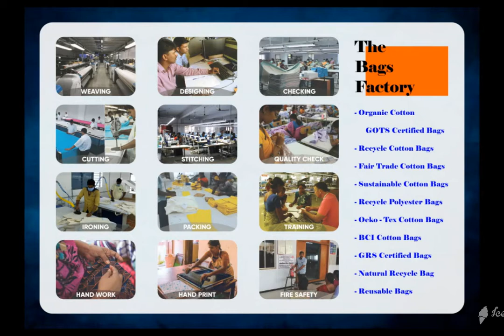NATURAL RECYCLE ORGANIC COTTON MESH BAG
We are manufacture and export Baumwolltaschen bags in different shapes, sizes, colors and designs as per the requirement of buyers, wholesalers and importers. We manufacture Recycler les sacs en coton bags in India and export it to Europe, USA, Australia, New Zealand,  Japan, Germany, France, Denmark, Belgium, Sweden, Norway, Spain, Switzerland, Netherlands, Italy, Canada, Dubai, Mexico, Austria, Ireland, UK, Finland, Czech Republic, Poland, Portugal etc., We are known sacs en maille de coton for producer in India, tasker af bomuldsmasker bags supplier in India, Fair trade borse a rete di cotone bags manufacturer in India, Fair trade bolsas de malla de algodón exporter in India. We are certified manufacturer of organic cotton bags and have certifications such as GOTS (Global Organic Textile Standard),Fair Trade certified, Better Cotton Initiative (BCI)certified, ISO certified, Global Recycle Standard (GRS) certified, OEKO-Tex certified, SA8000, Chetna Organic Standard certification and SEDEX  certification.

               The Global Recycled Standard(GRS)  is an international, voluntary, full product standard that sets requirements for third-party certification of Identification and traceability of the recycled content in textile along the entire chain of custody, Environmental requirements, Social responsibilities according to the ILO conventions and Define and uphold restrictions in the use of chemicals. Our puuvillaverkot are Global Recycle Standard (GRS) certified.

               The recycle cotton bags are made from recovered cotton fabric which reduces landfill wastages. Most of the recycled cotton canvas is made from the scraps of cotton produced from sewing plants. All seams and stress points are double stitched for good strength. The vesker av bomullsnett are perfect companion while going for vegetable or grocery shopping.

               Our custom organic cotton bags are Fair Trade Certified, guaranteeing that the people who made them are paid a living/legal wage and given a Fair Trade premium. The additional premium allows workers to determine whether they would like to choose uses like building a school, purchasing appliances for their homes or using the money to increase their wages. Feel good knowing our products are manufactured safely and ethically.

Our products are labeled as Oeko-Tex certified and completely free from harmful chemicals and safe for human use. To attain Oeko-Tex Standard 100 certification, the fabric has been tested and certified to be free from harmful levels of more than 100 substances known to be harmful to human health. Custom printed mesh bags are an inexpensive advertising tool for your product. Add your logo to promote your business wherever the sustainable bags go. Our eco-cotton products are great promotional items for green businesses, organizations and green based events.

We are also manufacturing cotton shopping mesh bags, net mesh bags, market shopping mesh bags, event promotional mesh bags, product promotional mesh bags, dyed mesh bags, multicolor recycle mesh bags, breathable mesh bags, washable mesh bags, contrast handled mesh bags, shoulder hanging mesh bags, natural cotton recycle mesh bags, polyester recycle mesh bags, fruits packing mesh bags, Raschel knitting fabric mesh bags, unbleached cotton bags, sports equipment mesh bags, eco market mesh bags, heavy duty drawstring mesh bags, blouse, hosiery stocking mesh bags, ditty mesh bags, stuff storing mesh bags and golf ball mesh bags